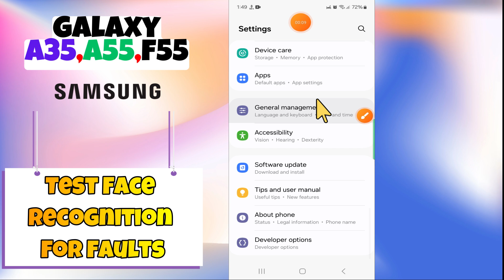How to Test Face Recognition For Faults Samsung Galaxy A35, A55, F55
In this video you will learn How to Test Face Recognition For Faults Samsung Galaxy A35, A55, F55